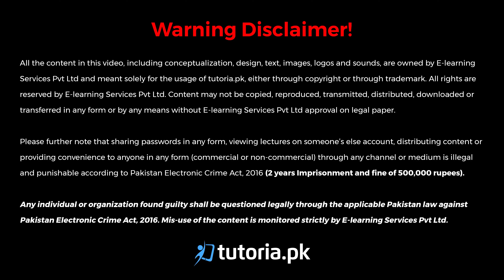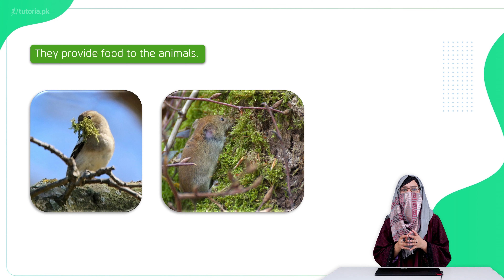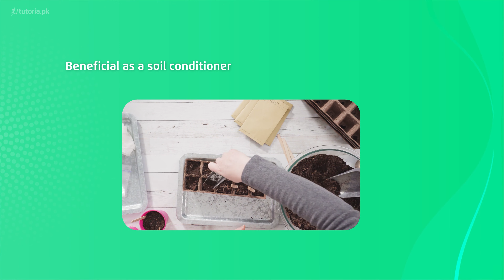Biology Class 11 | Chapter 8 | Topic 2.3 | Importance of Bryophytes | in urdu | tutoria.pk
Let’s take a look at the Chapter 8 of Biology of Grade 11 “Diversity Among Plants”.

This chapter covers the concepts of diversity of plants and deals with kingdom fungi. In this lecture, our instructor will discuss the diverse range of plants, how they are classified into groups, fundamental characteristics of each class, and their example.

In this video, you will study Biology Grade 11 Chapter 8 Topic 2.3 "Importance of Bryophytes" by instructor Laiba Tariq.